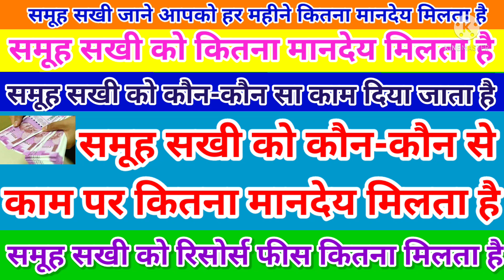स्वयं सहायता समूह में समूह सखी को कौन-कौन से काम पर कितना मानदेय मिलता है